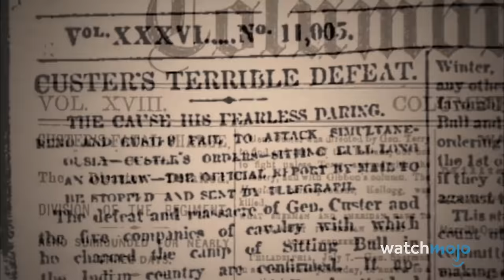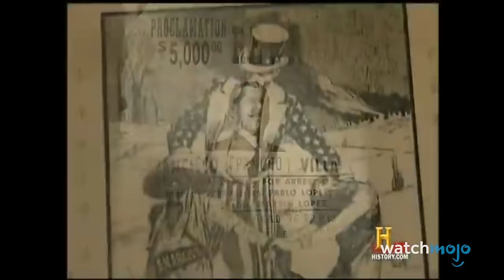20 Most Infamous Military Disasters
These military blunders changed the course of history. Welcome to WatchMojo, and today we’re counting down our picks for the worst mistakes, miscalculations, and oversights in the history of warfare. Our countdown of the top military disasters includes The Battle of Little Bighorn, the Battle of Antietam, The Vietnam War, The French Invasion of Russia, and more! Did we commit a classic blunder and leave an important military mishap off our list?